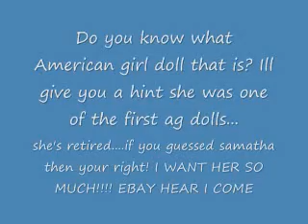Something I found on